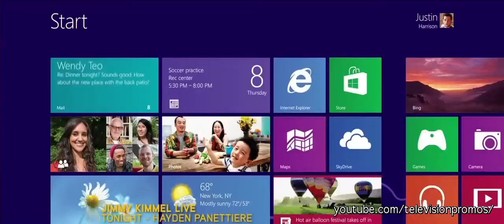Nashville 1x06 You're Gonna Change (Or I'm Gonna Leave) Promo with Greek subs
Απόδοση εξ ακοής/Συγχρονισμός
DarK MessengeR

Απλά πατήστε το cc...